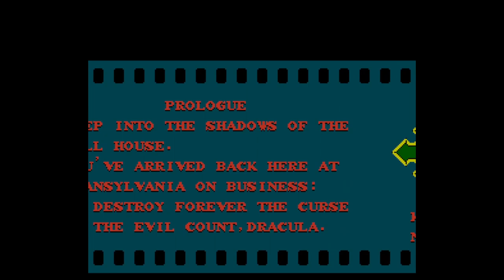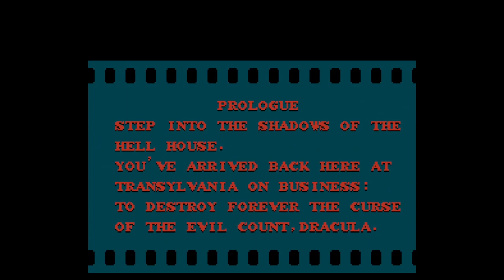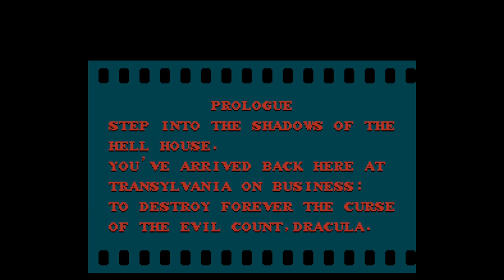Castlevania II - Simon's Quest - Nintendo Entertainment System - Intro & Title Screen